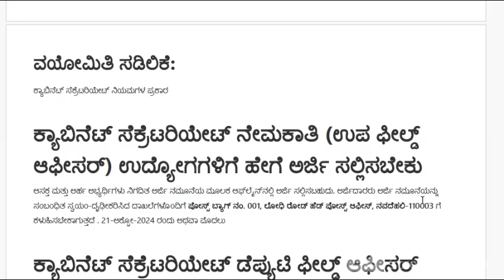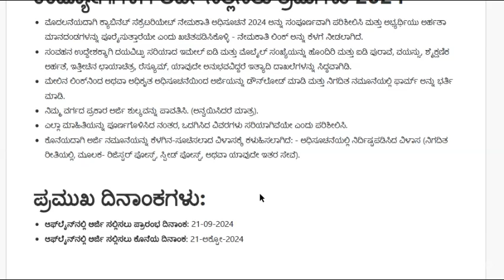Job in Cabinet Secretariat 2024 || Deputy Field Officer